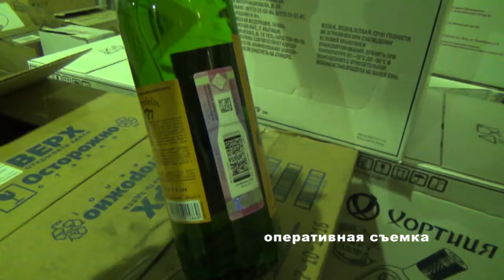Борьба с контрафактом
В Управлении МВД России по Одинцовскому округу состоялся брифинг, главной темой которого стал незаконный оборот алкогольной продукции.